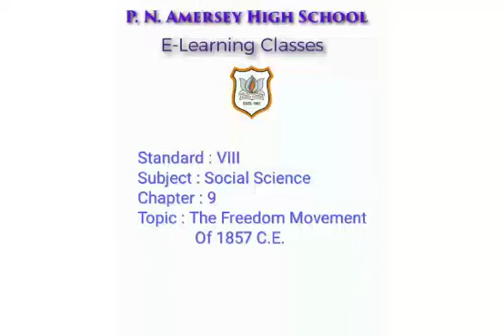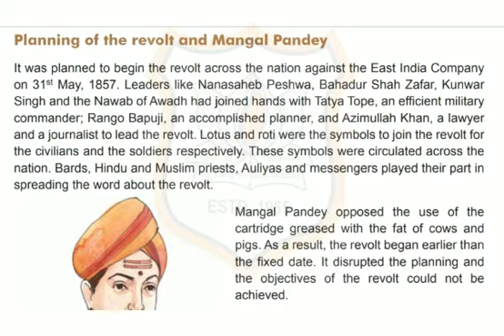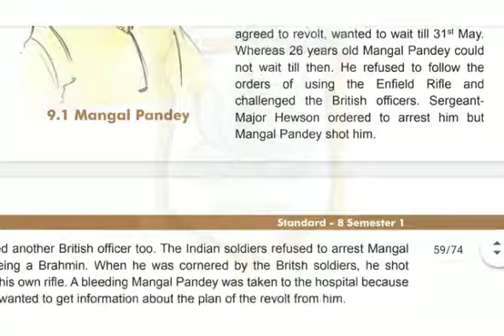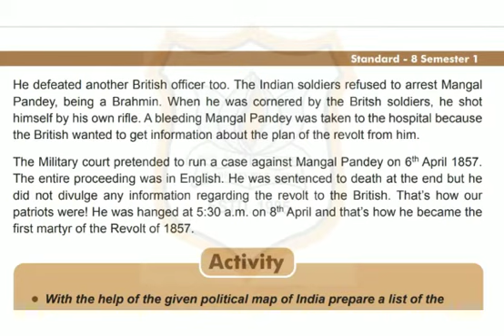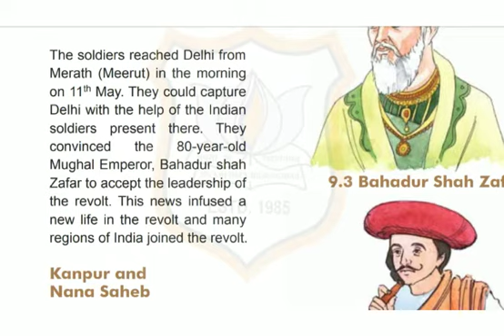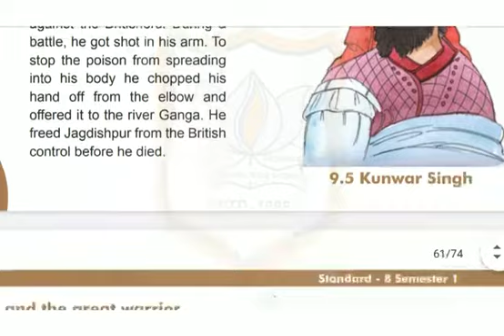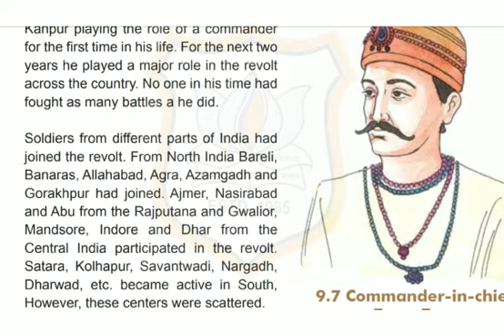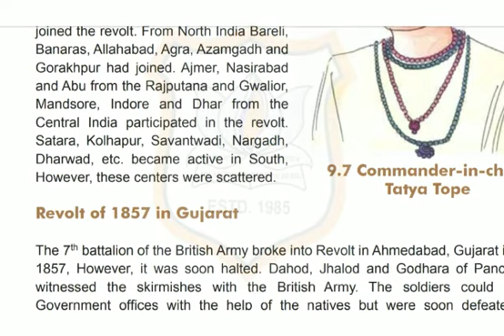Std - 8th Sub - Social Science Ch - 9 (continue)